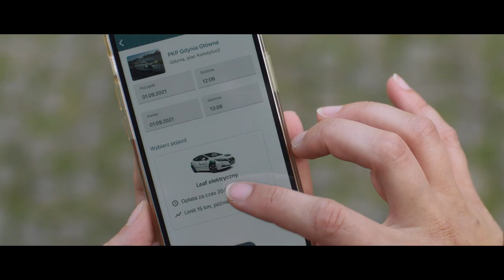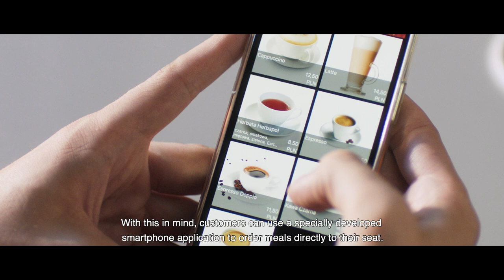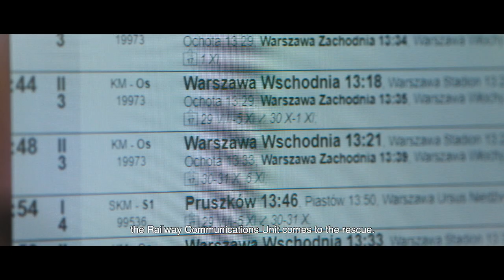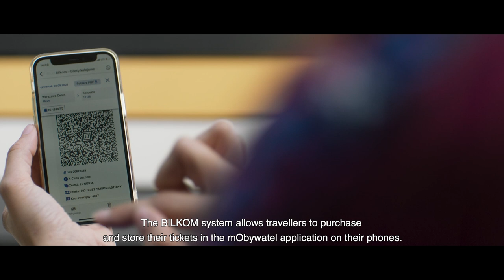20 lat Grupy PKP! 🚉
Film z okazji 20-lecia Grupy PKP. 🎉
🚅 Twój partner przyszłości.